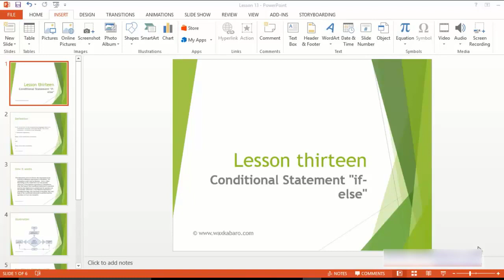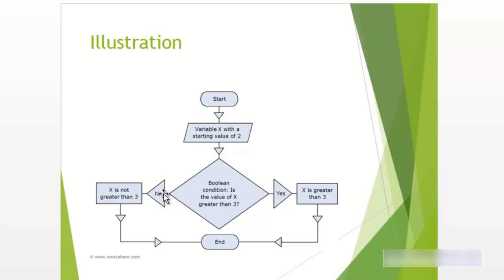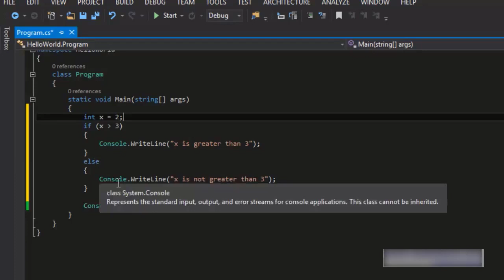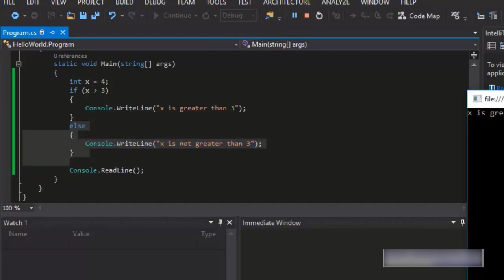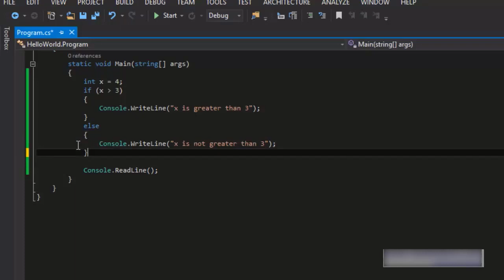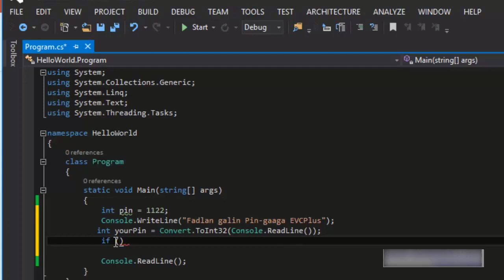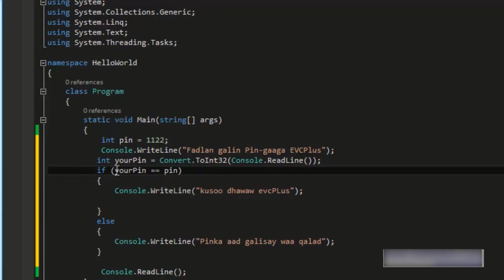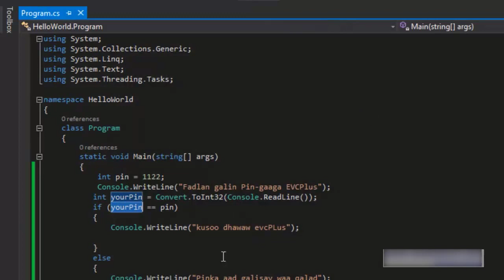Afsomali barashada programming Casharka 13aad